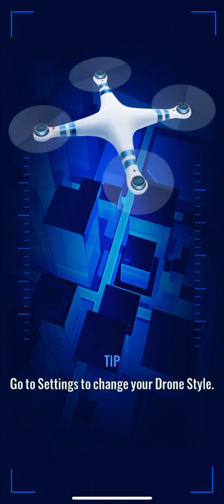16 September 2022